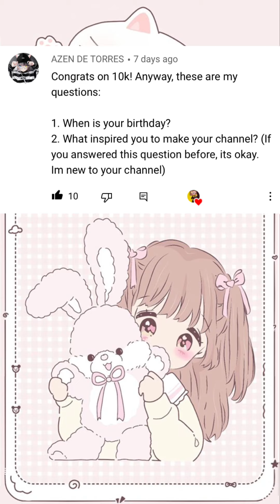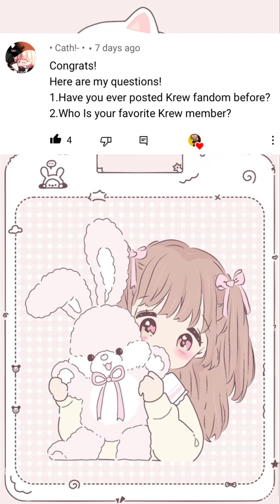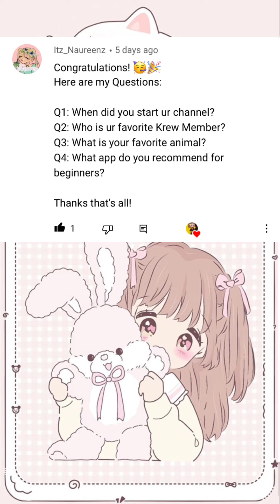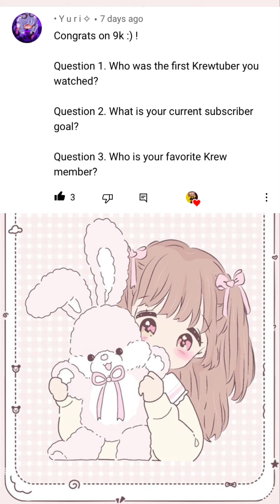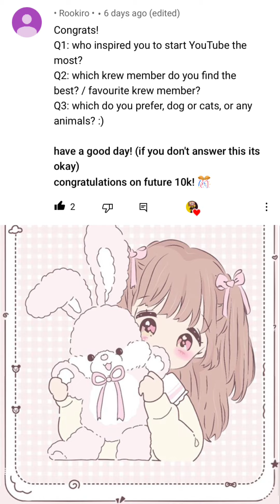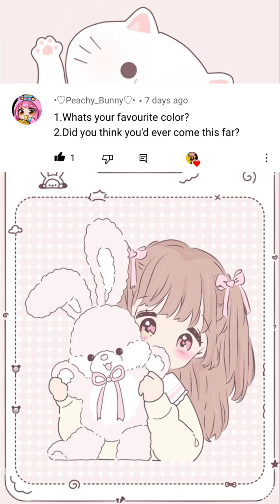♡︎ 𝗤𝗻𝗔 + 𝗩𝗼𝗶𝗰𝗲 𝗿𝗲𝘃𝗲𝗮𝗹 ♡︎